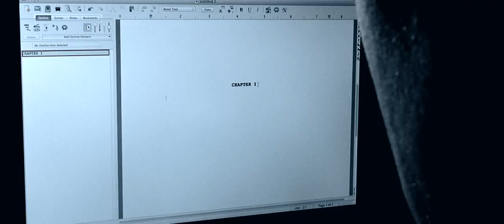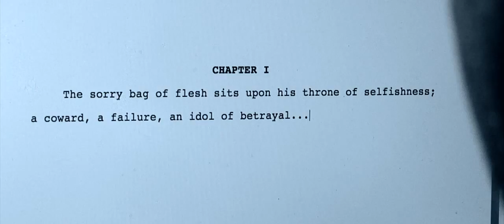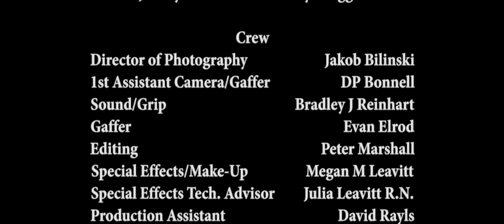Pitch Reel: The Garden Of Souls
This is a pitch reel for an unproduced script titled, "The Garden of Souls".

Written & Directed By Peter Marshall